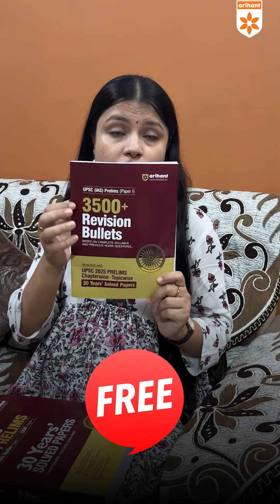Why 30 years Solved Papers Book for UPSC Prelims is a Must-Have for You? | Arihant Publications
For each PYQs- Different Websites, Different Answers.
What is the right answer?

Arihant Publications brings authentic solutions to every Previous Year Question asked in UPSC.
30 Years' Solved Papers is a book with many features.